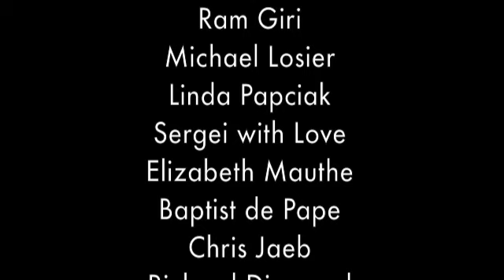The path of the heart- Tony Samara, London UK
Tony Samara, author of 'Shaman's Wisdom,' 'From the Heart,' 'Different Yet the Same,' and 'Deeper than Words' was born in England, grew up in Egypt and also in Norway where he discovered the "Zen Buddhist philosophy".

This discovery eventually led him to the "Mount Baldy Zen Center in California, USA" where he learned the spiritual teachings of "Kyozan Joshu Sasaki." He had curiosity to explore further the essence of spirituality and thus went to live and learn with shamanic communities around the globe including a period of time spent with some highly influential shamans in the Amazon River region and the Andes Mountains.

Now people from all over the world visit Tony Samara to take spiritual guidance and experience being in his presence.